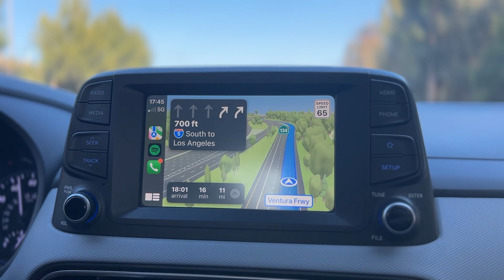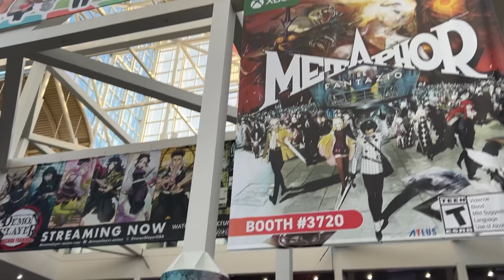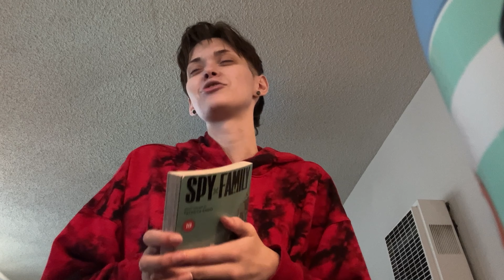Teenage Geto & Gojo AT EXPO [Anime Expo 2024 Cosplay Vlog 2/3]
You know... sometimes you jsut get too stressed and have to make last minute adjustments and thats fine! Honetly Depressed geto was a vibe.
Sending y'all good vibes ✨
Axel

0:00-0:30 teaser
0:31-2:25 Intro
2:26-7:14 Day 1 Thrusday
7:15-12:22 Day 2
12:22-24:27 Talking about Aki
24:28-25:41 Outro